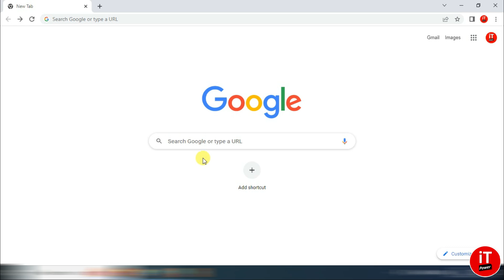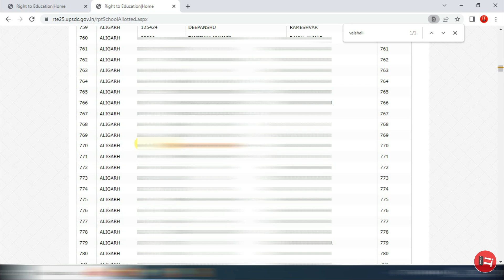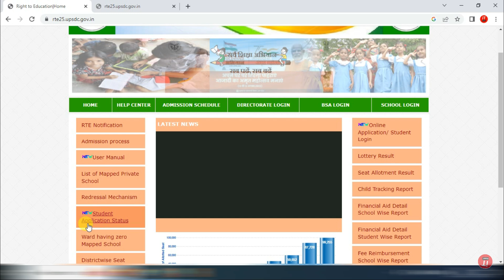RTE 25 Result 2023 आ गया | RTE रिजल्ट कैसे चेक करें | up rte 25 1st round lottery result kaise dekhe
RTE 25 Result 2023 आ गया | RTE रिजल्ट कैसे चेक करें | rte 25 up 1st round lottery result kaise dekhe | आर टी ई 25 का रिजल्ट कैसे देखें | how to check up rte result 2023 | rte 25 lottery result kaise dekhe | rte 25 1st round result 2023 |
free admission result 2023 | rte 25 students ka name kaise check kare |